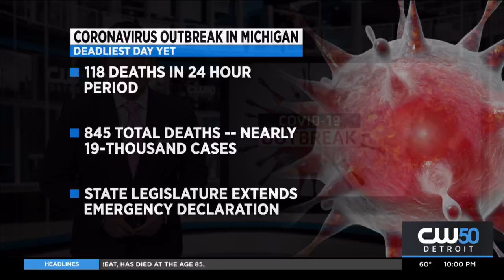Novi’s Suburban Collection Showplace To Be Transformed Into Hospital Facility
The state says Novi's Suburban Collection  Showplace will be transformed into a hospital facility.